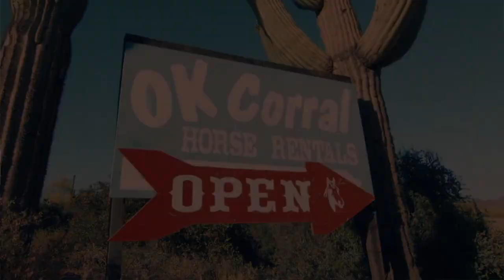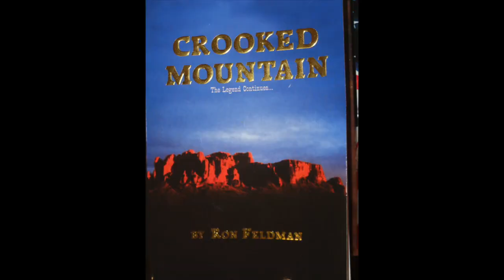Lost Dutchman Mine Treasure Trove agreement, Ron Feldman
This video is about a Treasure Trove agreement given to Ron Feldman by the Forrest service for the Superstition Mountains which is a wilderness area. This is the only treasure trove agreement that has ever been handed out to this area. Ron tells us all about it, to learn more about Ron and his involvement with the Lost Dutchman Treasure or if you need a way in and out of the Superstition Mountains visit his web site at.

Love gold and silver? Wonder why you should own gold and silver? Want to make extra money with out affecting what your presently doing?

Send letters and info to:

Terry Carter
51 W. center #304
Orem, Utah 84057